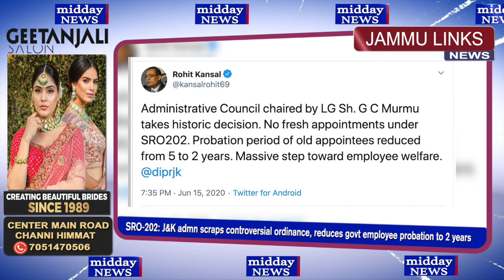Mid Day News | 16th June 2020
Powered by: Geetanjali Salon, Channi Himmat, Jammu. Ph: 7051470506